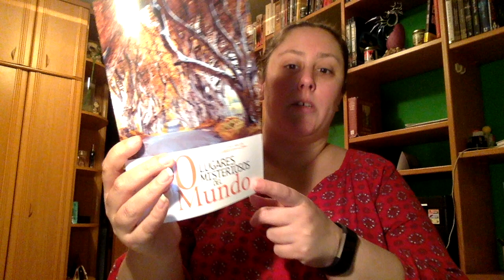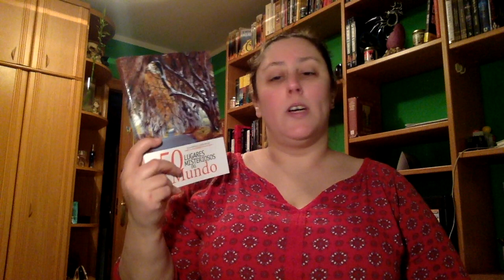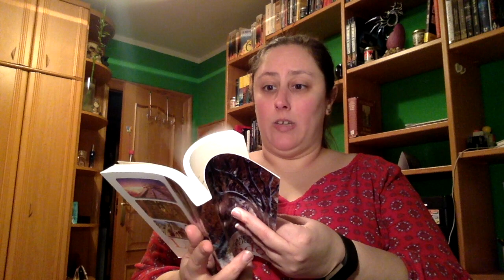Review 50 lugares misteriosos del mundo